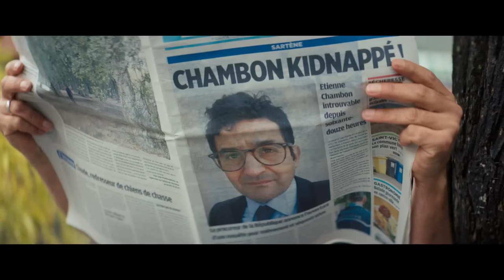La petite band I Trailer originale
Un'avventura giovanile su un gruppo di ragazzi dall'indole ribelle.

Regia di Pierre Salvadori. Un film con Pio Marmaï, Laurent Capelluto, Aymé Medeville, Mathys Clodion-Gines, Toussaint Martinetti.  Titolo originale: La petite band. Genere Commedia - Francia, 2022.